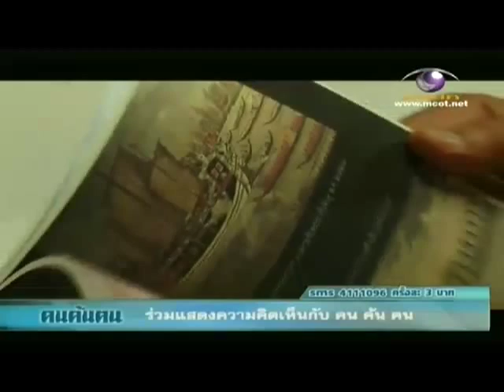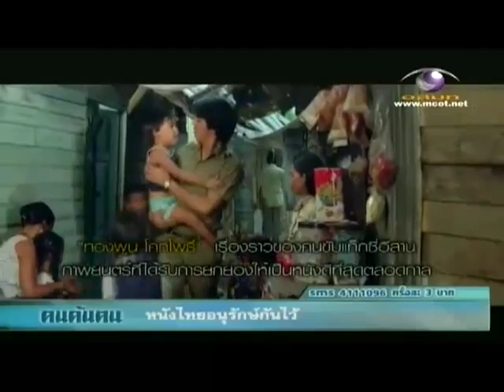คนค้นคน 12 Apr 2011 1